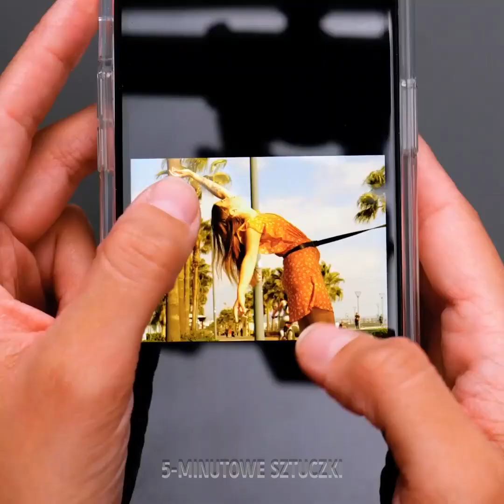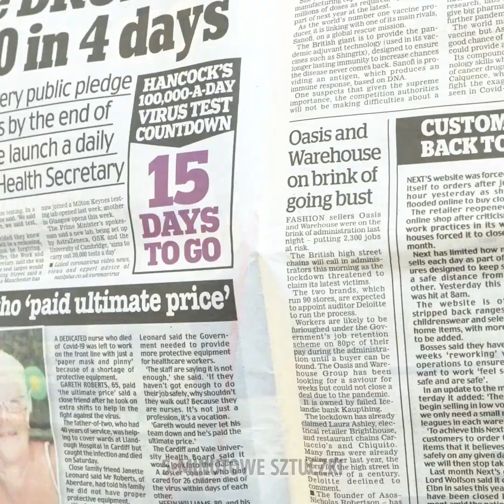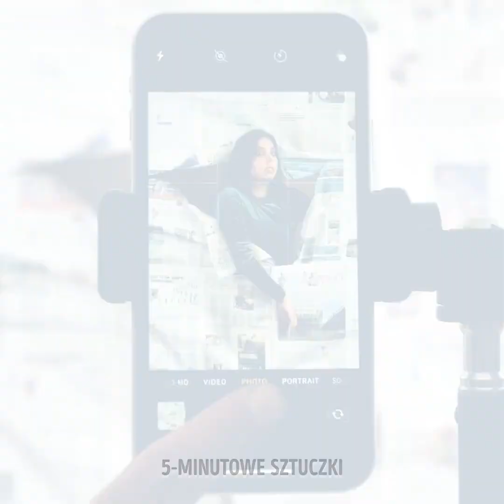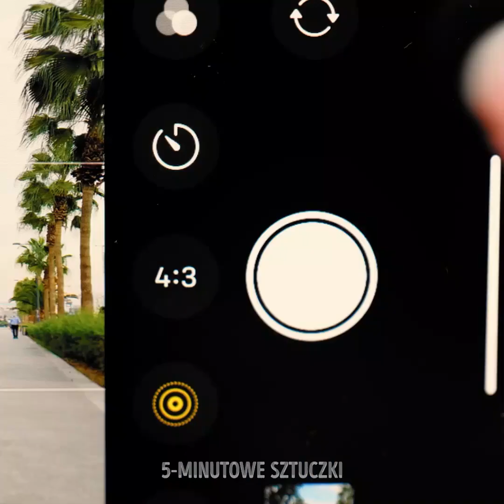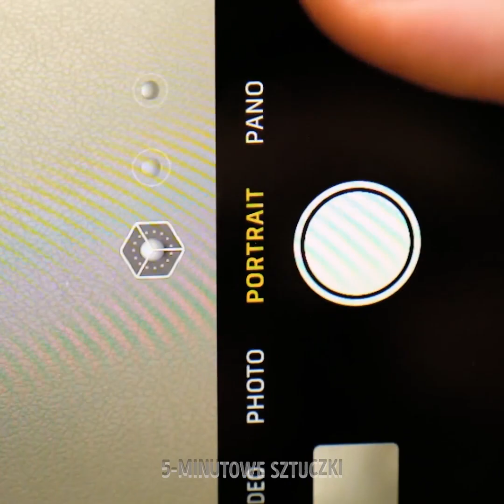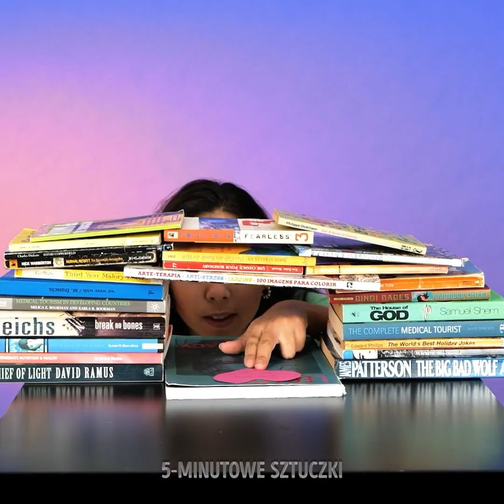Proste rewelacyjne pomysły na zdjęcie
Macie dość robienie w kółko takich samych, nudnych zdjęć? Poza nieco podbić stawkę i podejść do ujęć na świeżo. Mamy dla was dziś garść fantastycznych pomysłów, które pomogą wam stworzyć wyjątkowe, oryginalne portrety. Zachwyćcie znajomych waszymi nowymi umiejętnościami fotograficznymi, a wkrótce będą was prosić, byście i im robili zdjęcia. Chwyćcie za aparat albo telefon i do dzieła! Gotowi?

Dziś pokażemy wam masę sztuczek i technik, dzięki którym wasze zdjęcia nabiorą wyjątkowego charakteru. Zrobicie użytek z waszych ulubionych kwiatów i wykorzystacie bańki do zdjęcia. Zdradzimy wam także sposób na zdjęcie „na chmurze”. Dowiecie się też jak stworzyć efekt unoszenia się na zdjęciu, a wszystko to bez wyjścia z mieszkania. Nauczymy was też jak wykorzystać proste przedmioty codziennego użytku, by podrasować zdjęcia – przyda się lustro, latarka a nawet tarka do sera.

CZAS:

00:53 – Portret z bańkami

02:17 – Unoszenie się na zdjęciui

05:07 – Autoportret z lustrem na plaży

07:40 – Ciekawe książkowe tło

09:38 – Kolorowe filtry